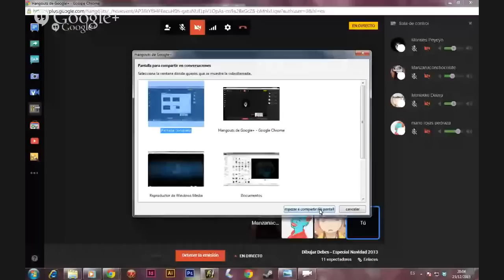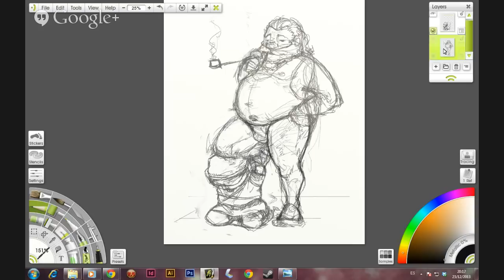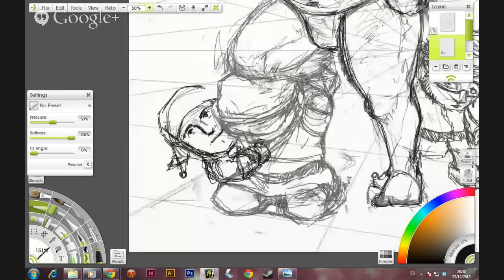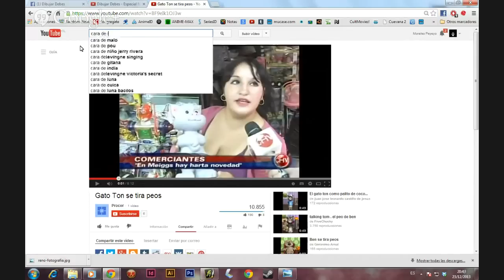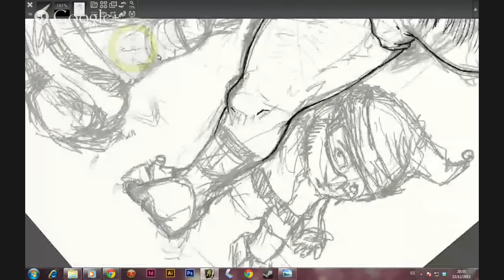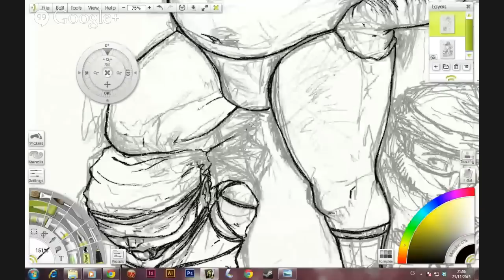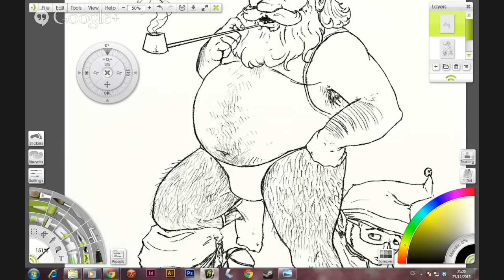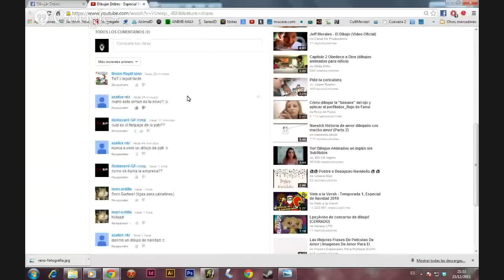Dibujar Debes - Especial Navidad 2013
Un programa especial de dibujo por esta navidad 2013